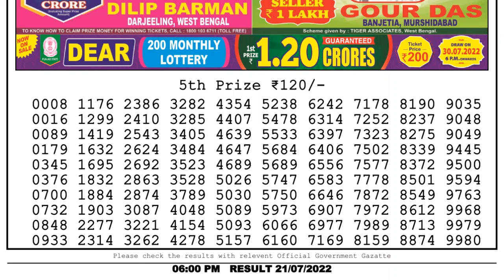Dear Lottery Sambad 6pm today 21.07.22 Nagaland State Lottery Result